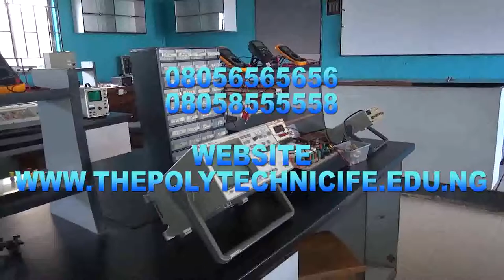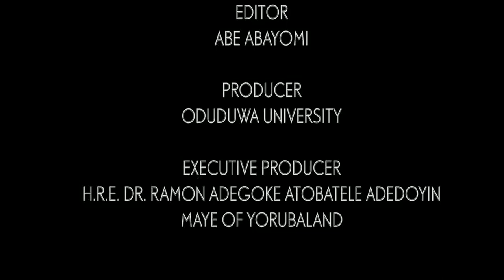A New Short Documentary on The Poly, Ile Ile.